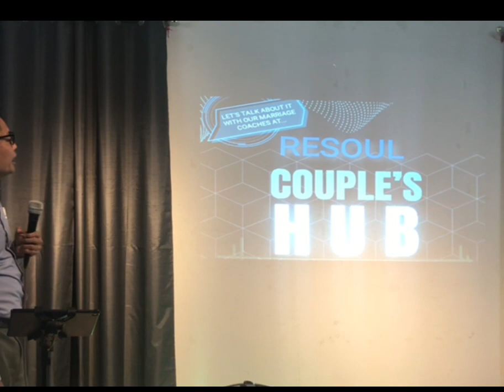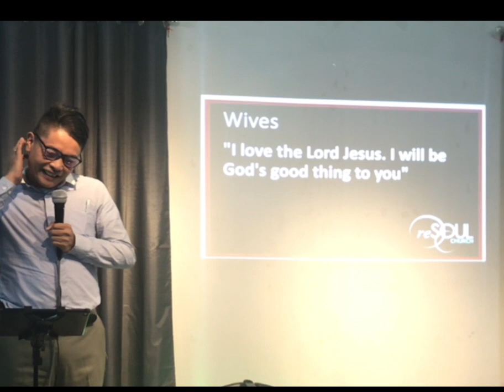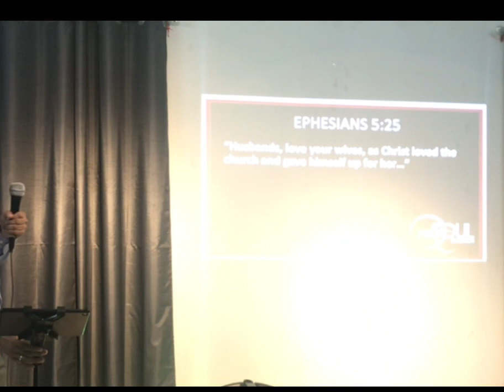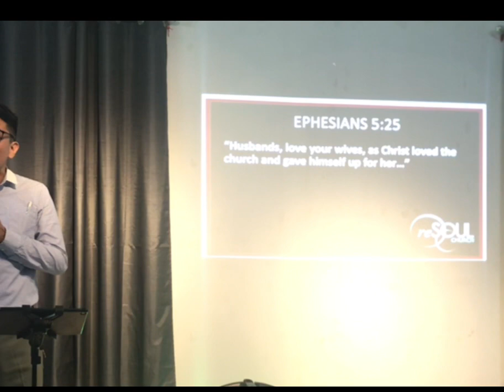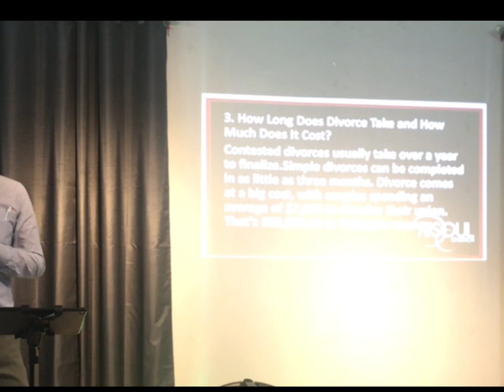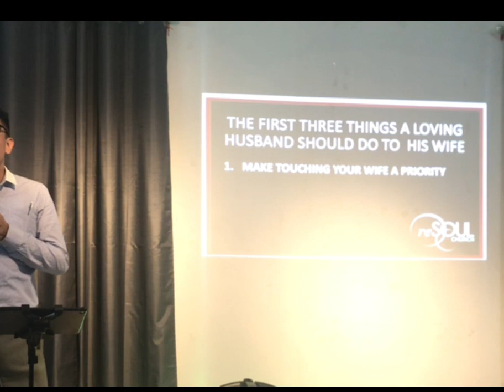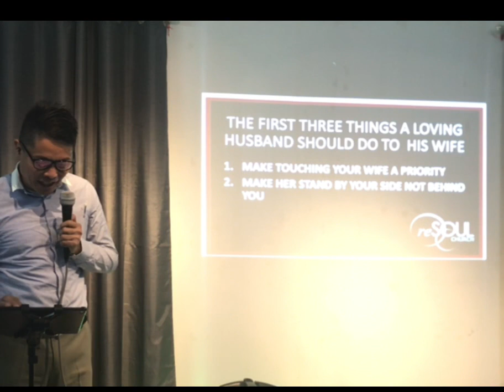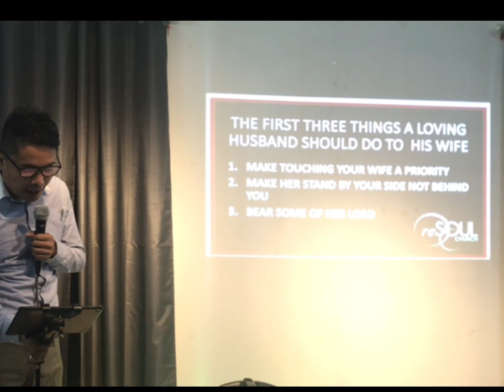20230717 THINGS LOVING HUSBANDS DO TO THEIR WIVES 1 | RESOUL COUPLES HUB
RESOUL COUPLE'S HUB is..
    • A God fearing
   •  Bible Based
   •  Christ Centric
       Couples organization, a movement that upholds...
       EXCELLENCE
      ZEAL TO OUR MISSION AND OUR
               BASIC DOCTRINES
        LEADERSHIP
        INNOVATIVENESS
        NATIONHOOD
       GOD CENTEREDNESS

      In RESOUL COUPLE'S HUB,
  • Jesus is Lord, God and Saviour
  • The Bible is God's Word,
  • Christian couples are called to Lead.
MARRIAGE COACHES:
JHON JERICHO MADRIAGA
BERNIE MAYOR
JECAR JOHN A. ESLING
THE  PURPOSE OF RESOUL COUPLE'S HUB:
To improve and maintain communication between couples in marriage to sustain Romantic love.
To make a home based on a foundation of Biblical principles.
To encourage and strengthen couples, in their spiritual journey, by getting them into Gods word, and build their marriage God's way.
 RESOUL COUPLE'S HUB MISSION AND VISION STATEMENT
OUR MISSION:
The mission of the RESOUL COUPLE'S HUB is to strengthen marital relationships through marriage  programs and values that is Principle based, Practical, Biblical, and Natural.
 OUR VISION:
The vision of the RESOUL COUPLE'S HUB is to see marriages grow and mature in the Word of God.
RESOUL COUPLE'S HUB GOALS AND OBJECTIVES
1  To build and strengthen the Christian Marriage in Christlikeness.
2. To promote a Christ centered home, church and community
3. To share and fellowship with other Christian couples through testimony, teaching and prayer.
4. To enhance romantic love according to Gods principles.
5. To help couples maintain communication, openness, spiritual oneness and a structured prayer life.